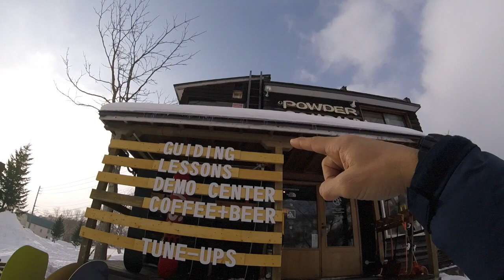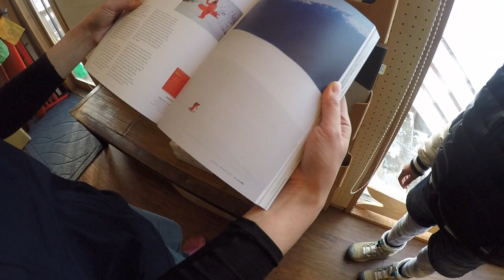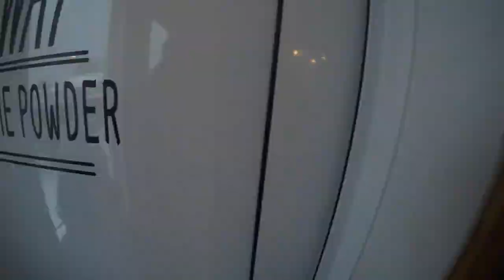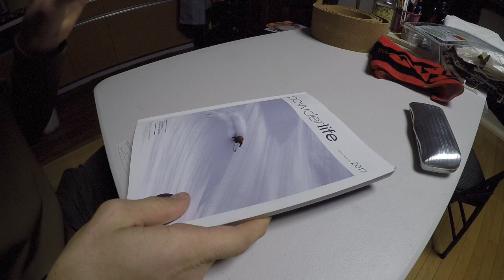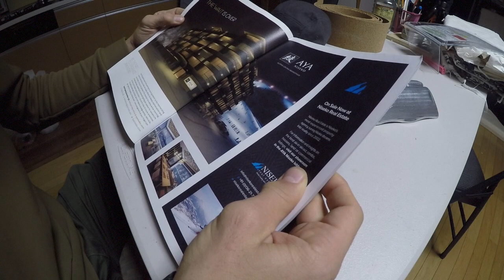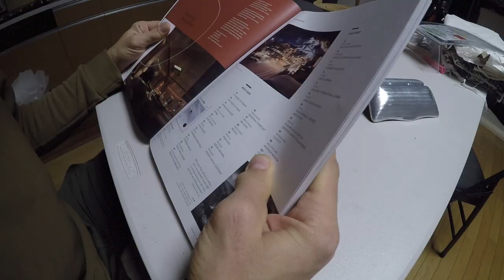Anything Goes - Neil Vlog 2017.1.2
The theme for 2017 is.